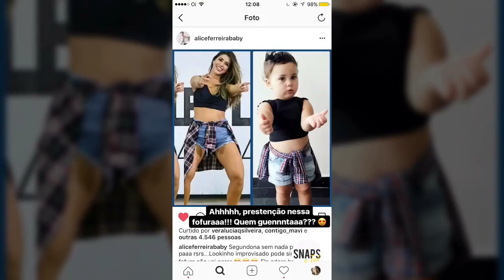Manoel vai para Manaus para ficar com Vivian + Vivian na estreita de "Amor.com"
Quem postamos?
@anitta (INSTAGRAM)
@simariamendes (INSTAGRAM)
@simoneses (INSTAGRAM)
@simoneesimaria (INSTAGRAM)
@neymarjr (INSTAGRAM)
@brumarquezine (INSTAGRAM)
@wesleysafadao (INSTAGRAM)

Quer mais?